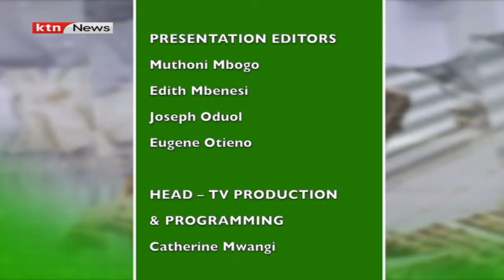Youth in Agriculture: Rabbit farming (part 2)